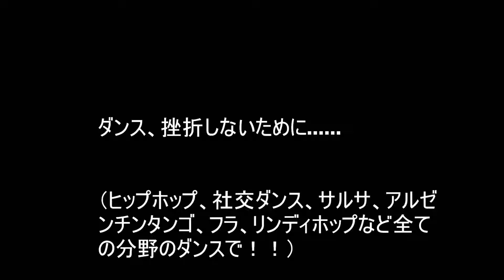ダンス、挫折しないために... ダンス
ヒップホップや、アルゼンチンタンゴ、リンディホップや、社交ダンスのジルバやブルースを習い始めたのに、ついていけなくなりそうになった経験はありませんか？そういう人を出さないためのレッスンです。ダンスはとても素晴らしいモノです。挫折しないように頑張りましょう